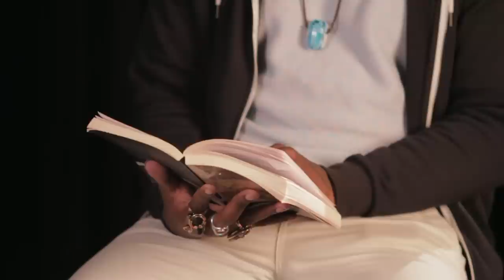Utopia - One City, Many Stories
With less than two weeks until our major new installation Utopia opens, we went behind the scenes with Penny Woolcock to hear just a handful of the many stories featured in the installation.

Watch our new video with local artists and residents whose stories will be re-imagined through immersive environments and soundscapes that are personal, political and pertinent to the parallel lives being lived in our cities.

Directed by Pippa Riddick